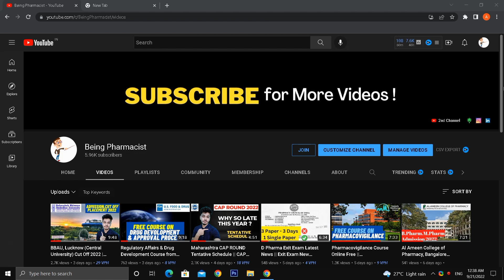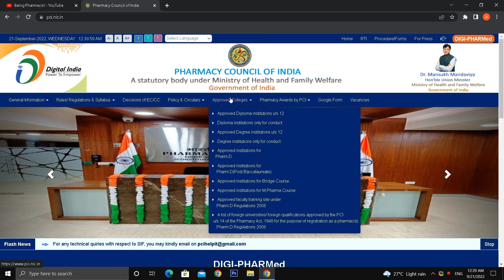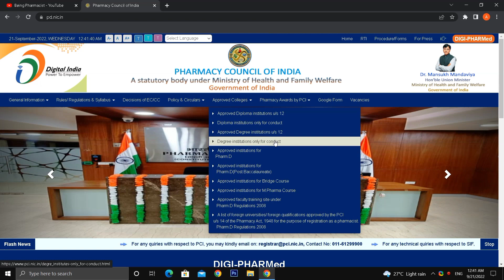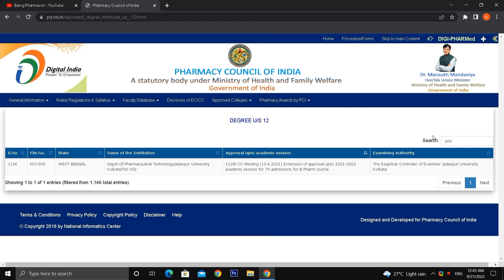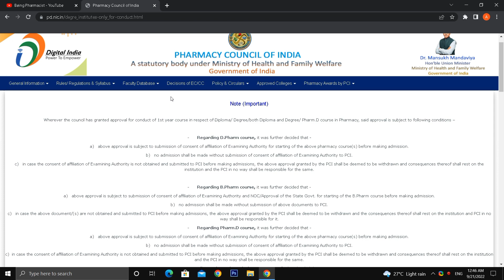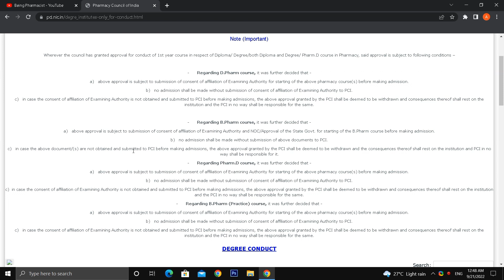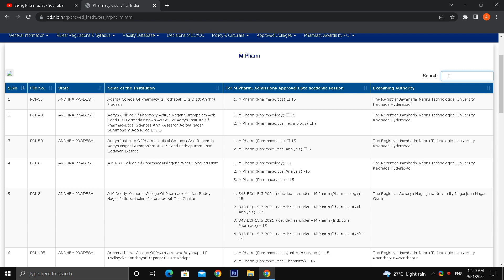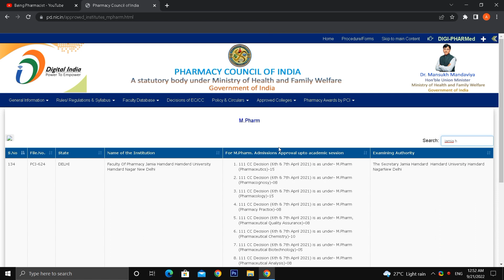How to Check PCI Approval in 2022 || Difference between Approved College & Only for Conduct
How to Check PCI Approval in 2022 || Difference between Approved College & Only for Conduct || कैसे पता करें आपका कॉलेज PCI स्वीकृत है या नहीं
Topic:--
1. how to check pharmacy college
2. how to check PCI approved pharmacy college
3. how to check pharmacy council of India approved pharmacy college
4. What is Approved institution & institution only for conduct

ONLY FOR  CONDUCT - Approval Status for The conduct of course only. (This approval will not entitle registration as a pharmacist under The Pharmacy Act to practice The profession)
it was further decided that -
c)   in case the consent of affiliation of Examining Authority is not obtained and submitted to PCI before making admissions, the above approval granted by the PCI shall be deemed to be withdrawn and consequences thereof shall rest on the institution and the PCI in no way shall be responsible for the same

Fund Raiser Account (Help As much possible)
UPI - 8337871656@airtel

MY VIDEO TOPICS:
Pharmacy counselling of India,
What if college is not PCI approved?
Is Jadavpur University PCI approved?
Which is better PCI or AICTE?
How many PCI colleges are accepted in India?
pci approved college in u.p. list 2022
pci approved college jharkhand
how to check pci approved college near Kolkata, West Bengal
how to check pci approved college near Bankura, West Bengal
pharmacy council of india approved colleges list pdf
pci approved college list pdf 2022
pci approved college in up list
pci approved pharmacy college in west bengal
pci approved college, lucknow
pci approved college in uttarakhand
How to check a correct Pharmacy college,
pci approved college,
pci approval kaise check karen,
pci approved college kaise check karen,
pci approval letter,
pci approved college in bihar,
pci approval kya hai,
pci approval letter kya hota hai,
About us :-
Being Pharmacist is a Youtube Channel, where you get all the necessery informations about Pharma world like Career, Jobs, Admission & Research regarding Videos